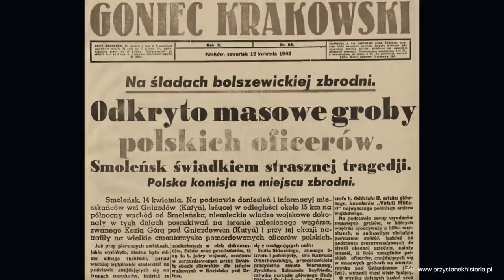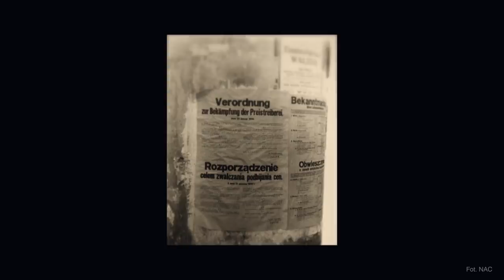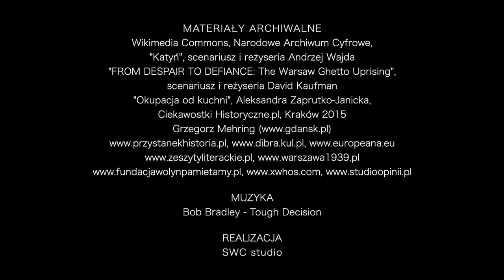Wielkanoc 1943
Wielkanoc 1943 roku na zawsze zapisała się w pamięci mieszkańców  okupowanej przez Niemców Polski. Nie tylko dlatego, że była wyjątkowo uboga, ale jeszcze bardziej dlatego, że przebiegała w cieniu  kilku dziejących się wówczas dramatów: Katynia, warszawskiego getta, gdzie trwało zbrojne powstanie oraz ukraińskiej rzezi Polaków  na Wołyniu. To właśnie połączenie tej biedy z tymi dramatami sprawiło, że były to zupełnie inne święta wielkanocne niż zazwyczaj to w Polsce bywało. Gorąco zapraszam do oglądania.

PATRONI KANAŁU
Dziękuję moim "Brązowym patronom" za wsparcie kanału "Zakazane historie" na patronite.pl: Pani Mirze Modelskiej-Creech oraz Panu Jarosławowi Bataszew.

WIELKANOC 2021
Szanowni Państwo. Z racji nadchodzących Świąt wielkanocnych chciałbym życzyć Państwu wiele radości ze Zmartwychwstania, nadziei, pokoju i rodzinnego ciepła. Tradycyjnie i po polsku życzę Państwu Wesołego Alleluja.

W MOIM NASTĘPNYM filmie, jaki zostanie wyemitowany po świętach 9 kwietnia, zainicjuję cykl opowieści na temat historii powszechnej XX wieku. W pierwszym z filmów z tego cyklu zmierzę się z najważniejszym mitem historii XX wieku, czyli tym, czy rzeczywiście Adolf Hitler doszedł w Niemczech do władzy w sposób demokratyczny.
Ten film zatytułowanym "Haki Hitlera". Gorąco zapraszam do oglądania.